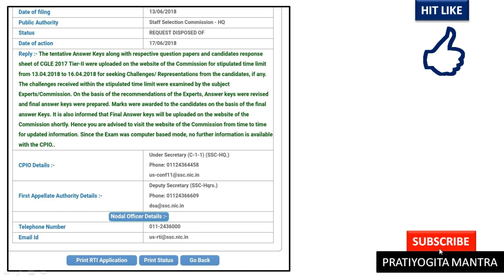SSC CGL 2017 TIER 2 REVISED ANSWER KEYS | RTI REPLY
SSC will publish revised answer keys for SSC CGL 2017 Tier 2 Mains very soon on its website.